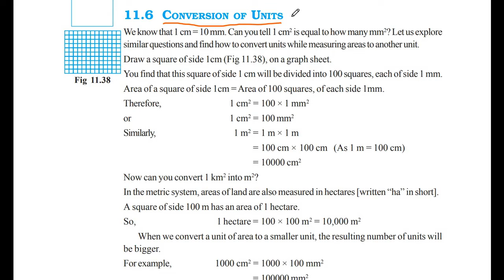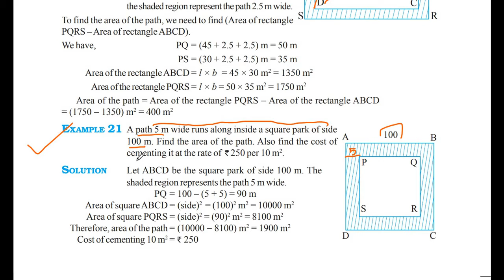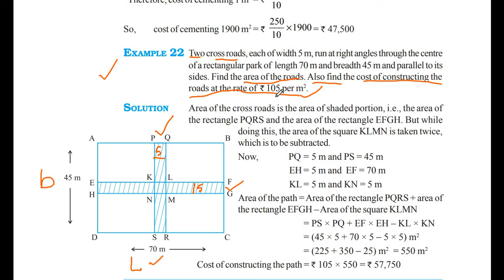NCERT CBSE MATHS CLASS 7 CHAPTER 11 "PERIMETER AND AREA" EXERCISE 11.4 TRICKS AND CONCEPTS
MATHSOMATIC - MAKES MATHS EASY provides detailed understanding of TRICKS AND CONCEPTS of NCERT CBSE MATHS CLASS 7 CHAPTER 11 "PERIMETER AND AREA" EXERCISE 11.4

"PERIMETER AND AREA", tricks and concepts of Exercise 11.4, conversion of units, cm to mm, ha to m, m to cm, cm to m, example 20, example 21, example 22, explanation to examples, try these questions.